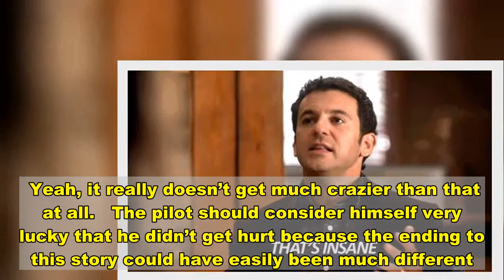Airplane Makes Emergency Landing In The Ocean In Insane Viral Video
A pilot made an emergency landing in the ocean off the coast of Florida, and the footage is nuts.  In a video tweeted by @house_drift, an old military plane from an airshow in Cocoa Beach, Florida could be seen crashing into the water.   According to FloridaToday.com, nobody was injured when the plane went down near the Patrick Space Force Base. You can watch the insane video below.    Good luck finding a crazier video than the one above today. That’s without question one of the most insane videos I’ve ever seen.   The pilot must be as cool as a cucumber because he managed to control the plane going into the water to make the crash landing as soft as possible.      Imagine chilling on a beach enjoying some weekend sun and then watching a WWII plane fall from the sky and into the water.   Yeah, it really doesn’t get much crazier than that at all.   The pilot should consider himself very lucky that he didn’t get hurt because the ending to this story could have easily been much different.